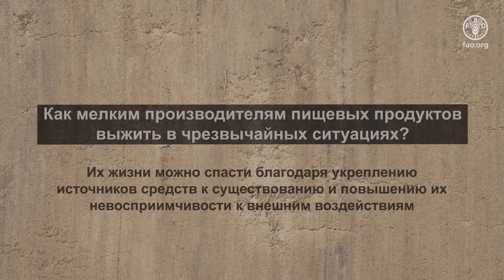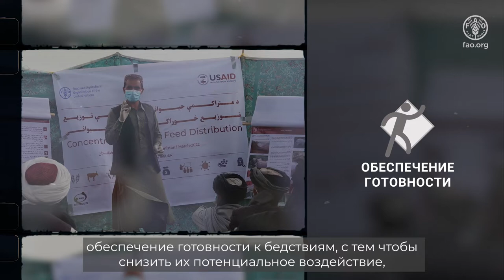Поясняющее видео управления по чрезвычайным операциям и устойчивости к внешним факторам ФАО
Вы не задумывались, почему
в наши дни некоторые сообщества по-прежнему страдают от крайнего голода?

Древняя мудрость гласит: "Хочешь накормить человека один раз – дай ему рыбу. Хочешь накормить его на всю жизнь – научи его рыбачить".

Звучит очень просто, не так ли?
Но как быть в случае бедствий? Например, если озеро пересыхает?

Как мелким производителям пищевых продуктов выжить в чрезвычайных ситуациях?